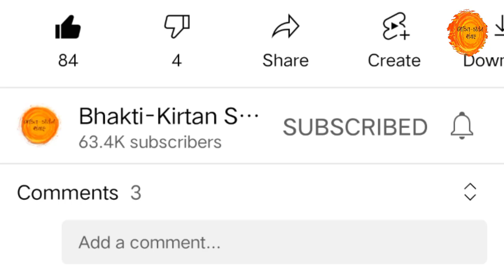જાણ્યે અજાણ્યે થયેલા પાપોને નષ્ટ કરવા આજે કરો આ " પાપનાશક સ્તોત્ર " સરળ ભાષામાં | Papnashak stotra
જય શ્રી કૃષ્ણ મિત્રો 🙏😊 આજના આ વિડિયોમાં આપણે જાણ્યે અજાણ્યે પાપોને નષ્ટ કરવા માટે આપણાં ભાગવતમાં જે પાઠ કહ્યો છે તે સાંભળીશુ કે જેનું નામ " પાપનાશક સ્તોત્ર " છે.

તો આવા જ અવનવા વિડીયો, ધાર્મિક માહિતી, પૂજાવિધિ તેમજ અનેક મંદિરના દર્શન કરવા માટે અત્યારે જ અમારી ચેનલને SUBSCRIBE કરજો અને આ વિડીયો પસંદ આવે તો LIKE કરજો તેમજ તમારા મિત્રોને પણ આ વિડીયો મોકલજો કે જેથી તે લોકો સુધી પણ આ માહિતી પહોંચે.

papnashak stotra
pap nashak stotra
vishnu bhagwan no path
vishnu path
vishnu path gujarati
ekadashi no path
agiyaras no path
agiyaras
vishnu bhawan
lord vishnu stotra
vishnu stotra
vishnu stotra gujarati
vishnu stotra gujarati meaning
bhagwan vishnu no path
papnashak stotra path
papnashak stotra meaning in gujarati
papnashak stotra meaning
bhakti kirtan sangrah
bhagwan no path
વિષ્ણુ પાઠ
પાપનાશક સ્તોત્ર
ભગવાનનો પાઠ
ભક્તિ
સ્તોત્ર